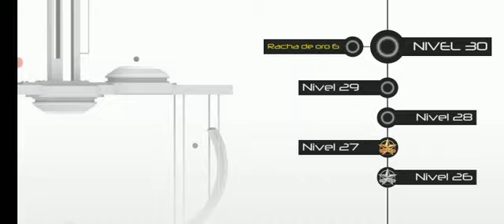Perchang gameplay # 11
Una prueba de habilidad y resolución de puzles a lo largo de 60 niveles.

¡Te damos la bienvenida a Perchang! Una prueba de habilidad y resolución de puzles a lo largo de 60 fantásticos niveles.

Ejercita la mente y pon a prueba tu coordinación para guiar a las diminutas bolas hacia su objetivo. Activa las aletas, los imanes, los portales, los ventiladores, los aros antigravitatorios y muchos más artilugios para completar todos los complejos niveles. Eso sí, no tardes demasiado... ¡o se te acabará el tiempo!

Con nuestro sistema de control único e intuitivo, tendrás en tus manos el poder de resolver puzles y poner a prueba tus habilidades.

¡Completa los niveles lo antes posible para aumentar tu colección de medallas y ascender en el marcador de todos tus amigos!

"Perchang: Negro": 24 nuevos niveles que desafían la gravedad y también te desafiarán a ti. Disponible como compra separada.

"Disfruto de cada segundo." 5 estrellas - App Advice

"un juego realmente maravilloso." - Touch Arcade

"un juego de puzles precioso e increíblemente bien diseñado." - 148Apps

CARACTERÍSTICAS:

- 60 trayectorias en 3D fantásticamente renderizadas para poner a prueba tus habilidades.
- Controles sencillos con mecánicas profundas para que cualquiera pueda jugar.
- Desde aletas hasta teletransportadores, hay montones de artilugios únicos para guiar a las bolas a través de los niveles.
- Desafía a tu mente y resuelve puzles intercambiando los colores de los mecanismos.
- Consigue tus objetivos rápidamente para ganar todas las medallas de oro.
- Usa toda tu habilidad y tu ingenio para conseguir logros.
- ¡Desbloquea las partidas de oro especiales para encontrar mayores desafíos!